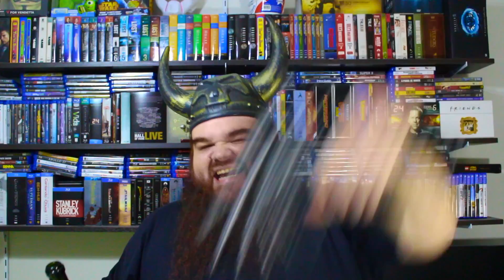1000 INSCRITOS!!! 😍 SORTEIO RAINBOW SIX😍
Salve, salve, meus amigos e minhas amigas!

Entrem, sintam-se em casa e fiquem à vontade!